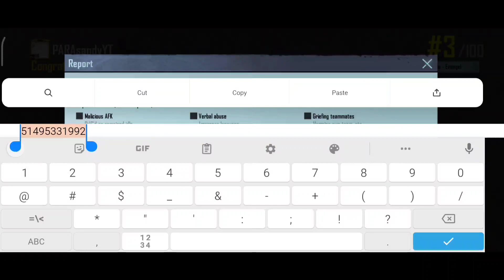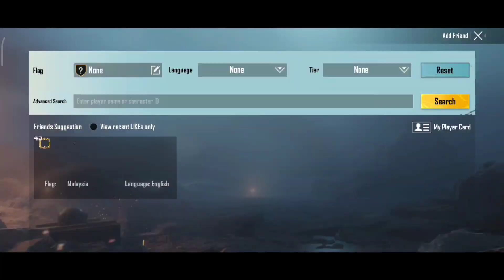Cheating Or What??🤔🤔 | PUBG MOBILE | ASIA | SOLO | RANK 1 | PLAYER | PARAsandyYT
Controls -. 2 Finger With No Gyro ( Always off)

Highest Rank

             In-Game Name-

             Device - Mi Poco X3 Pro (128GB)
              Editor- Kinemaster

PubgMobile Nepal
Pubg Mobile